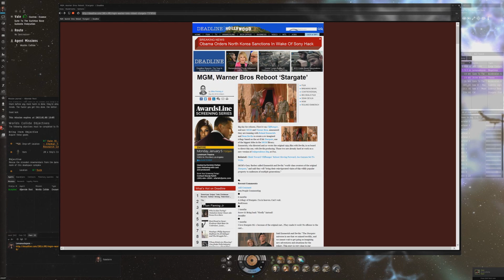Eveä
Jarilla oli vaikeeta